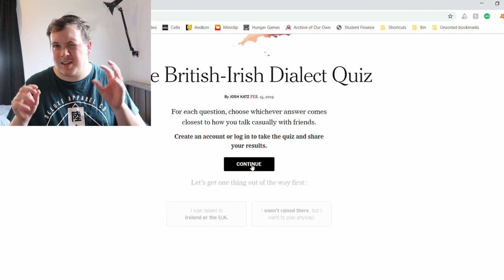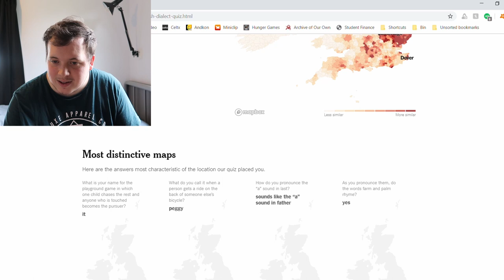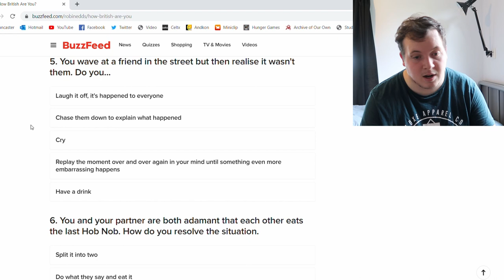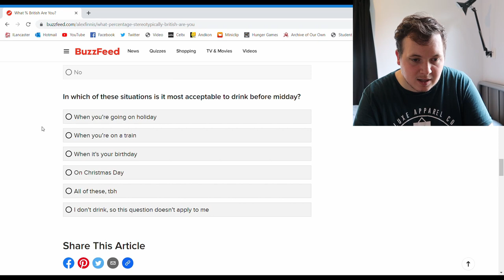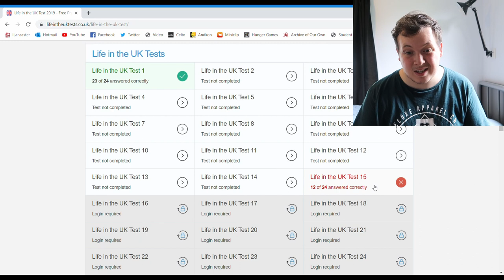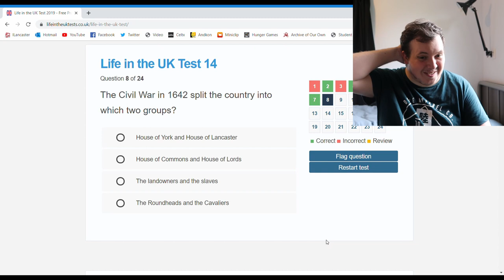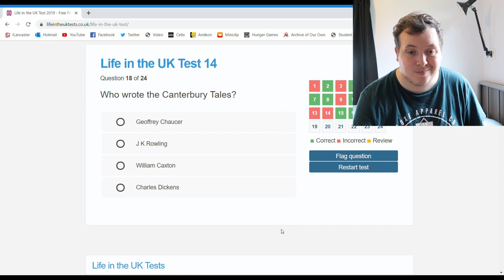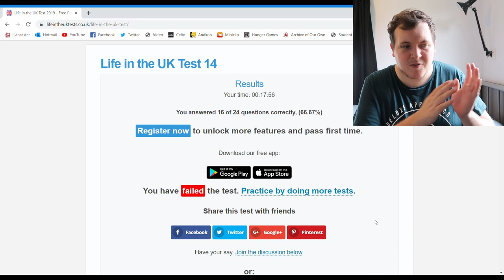How British Am I?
In this video, I attempt to prove that, when the time comes, I should be allowed back into the UK